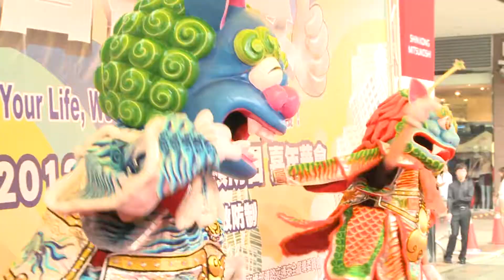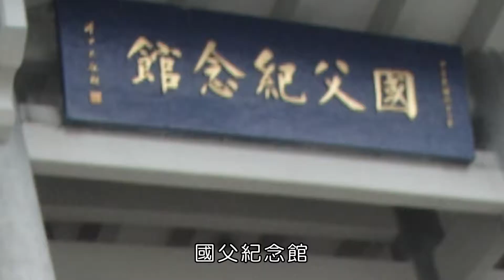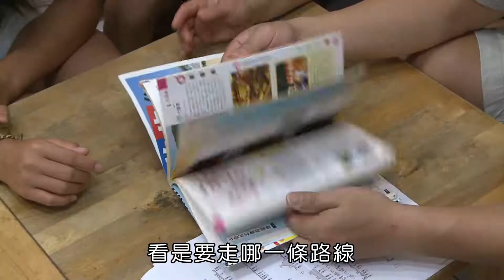【幸福加加油 S2】第12集：【風獅爺遊台灣 - 風獅爺電音團、一家人的單車環島】兒童福利｜親子成長教育｜愛心故事｜人文報導｜第二季【momo親子台｜官方HD】momokids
【節目簡介】
台灣第一個以兒童福利與親子教育為主題的人文報導節目，『幸福加加油』特地深入台灣各個角落拜訪各個學校與家庭，介紹不平凡的學童、不一樣的家長與充滿愛心的老師。節目主題涵蓋『學齡教育』、『兒童福利』、『親子成長』與『弱勢扶助』等。
『幸福加加油』每集為您獻上兩則充滿幸福感的小故事，故事主角都是我們身邊的孩童、家長與老師，從他們的故事中，讓我們學習如何付出更多的愛，提供幸福安心的環境，讓我們的孩子健康快樂地成長。